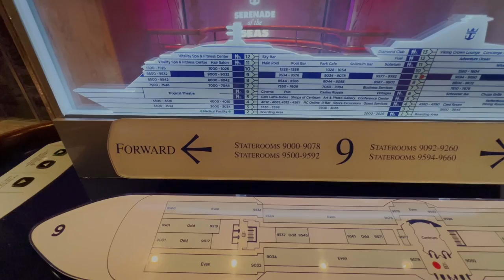My next adventure on the Serenade of the Seas From Cozumel to Honduras, Belize, and Costa Maya!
Looking for a great cruise to sail this summer? Check out Royal Caribbean's Serenade of the Seas! This amazing vessel sails from Cozumel to Honduras to Belize, and Costa Maya, giving you a chance to explore some amazing ports of call. From there, you'll have the opportunity to enjoy some amazing cruises and activities on board.

Unforgettable Adventure is a channel designed to help children learn more about geography and explore the world through a cruise. We created Unforgettable Adventures to place kids in the perspective of an elephant traveling the world and finding all sorts of exciting things they can learn about.

Our focus is to educate kids about geography and how fun it is to explore and cruise the world at your own pace. It’s a wonderful, educational, immersive experience that helps children enjoy their time and learn something new through each video.

We are excited to embark on this journey with you, and we encourage you to subscribe and become a part of this great community designed to stimulate kids to learn more about geography and cruising the world!